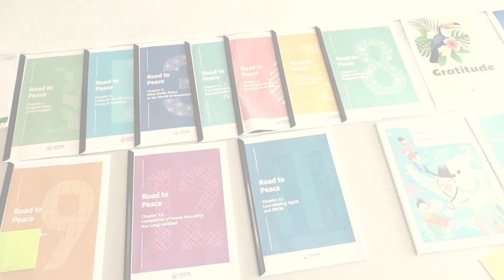We are the one, 2022